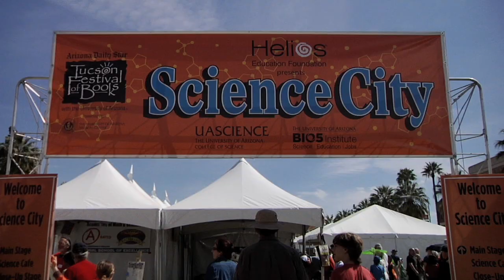Science City and Flandrau Science Center at TFOB 2012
Science City at the 2012 Tucson Festival of Books brought together science and engineering from UA along with so much great regional science content.  With thousands of visitors learning, doing, and engaging with science the event was tons of fun and a huge success.  Visitors to Flandrau (free for the event) enjoyed our great new exhibits, "Biters, Hiders, Stinkers & Stingers" and "100 Years of Arizona's Best: The Minerals that Made the State."  Thanks to everyone for a wonderful science extravaganza!